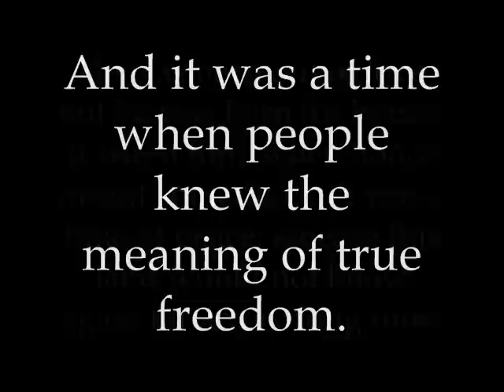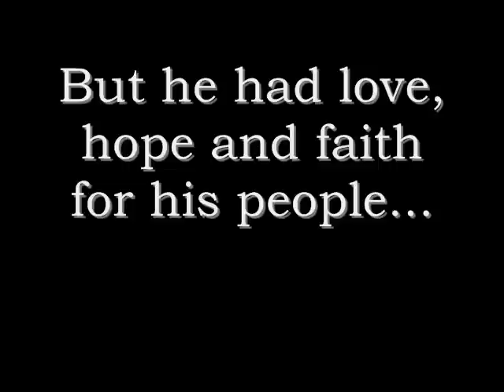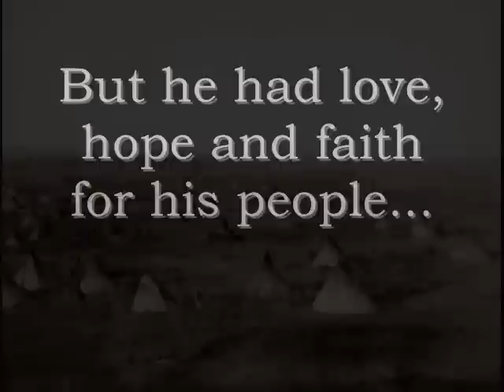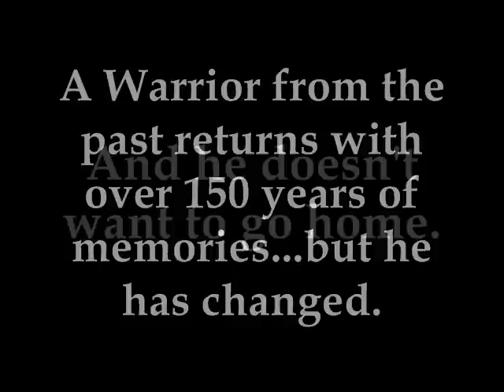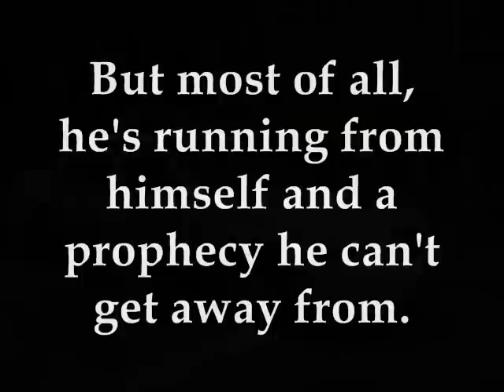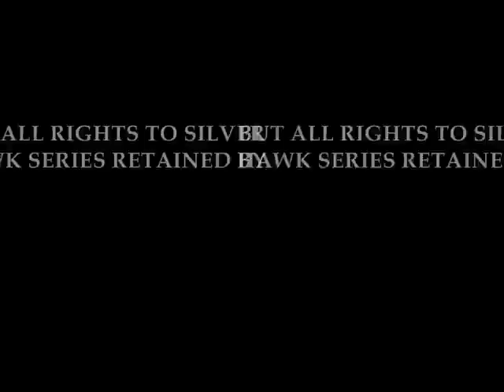SILVER HAWK A Warrior's Spirit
SILVER HAWK A Warrior's Spirit is the first novel in a series of books called The SILVER HAWK Warrior Series by Alice Miller.

The first time Joseph Silver Hawk Argent was born, he was called Igmu of the Oglala Lakota. He was a quiet sensitive boy who was shy and afraid of the dark but he could run faster than anyone in his village. During his vision quest he saw something strange, a people with white skin who had yellow, red or brown hair. The holy man didn't understand what these visions were about and Igmu was misunderstood. Everyone is surprised when Igmu's visions become true and the tribe begins to try to survive the encroachment of the white man. Igmu grows up in a time of war and survival. He becomes Silver Hawk and fights in the Battle of Little Bighorn. He moves as his tribe moves in an attempt to remain free. He suffers loss and watches as the world he knew as a child disappears. He is told of the Ghost Dance movement and he is with the Ghost Dancer's at Wounded Knee Massacre. THE SECOND TIME HE IS BORN, he is called Joseph Silver Hawk Argent and PROPHECY surrounds his birth. It is said he was an old warrior who lived before but this time he is born on Pine Ridge Indian Reservation. His father goes to prison and Joseph moves with his mother to Queens,New York. He knows about the prophecy. HE REMEMBERS the life he lived before. He has more than a hundred years of memories in his mind but he grows up on the streets, becomes the leader of a street gang and his life is war on the streets and trying remain free. It's all about survival. The people of his tribe KNOW WHO HE IS and they want him to come home. The question is, after all that he's done, can he be the warrior they expect him to be? Can he ever go home?

Look for these titles also:

Take the journey.